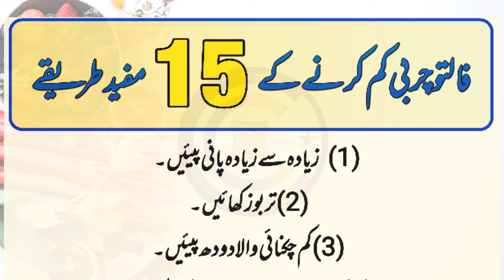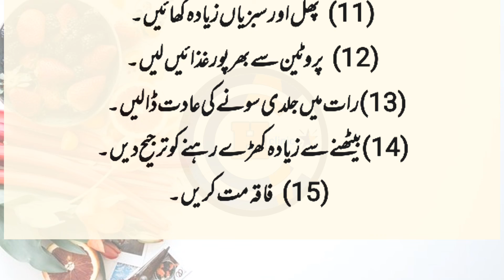weight loss tips in Urdu and Hindi||چربی کم کرنے کے 15 طریقے||Health Clinic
es vedio m me apko btao ge wazan km krny 15 behtreen treky . jis ko krny sy Ap k jism m falto chrbi khtm hojy gi.